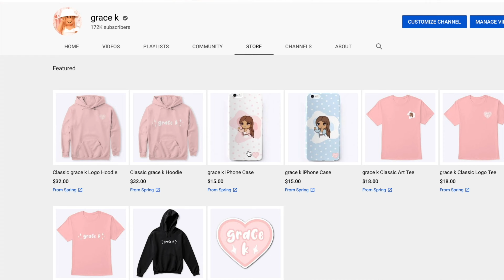roblox: Opening OX BOXES in Adopt Me to Get a Metal Ox!! 🤑 | grace k ✧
today, i opened a bunch of ox boxes from the adopt me lunar update!! huge, huge thanks to adopt me for providing me the pets you see at the very beginning 💗🥂

⭐️ use star code GRACEK when buying robux or premium to support me!

୨୧ | 𝐥𝐢𝐧𝐤𝐬

୨୧ | 𝐟𝐚𝐪

 · editor?

 · screen recorder?
→ QuickTime

 · thumbnails?
→ PicMonkey

 · roblox user?
→ yt_graceek

୨୧ | 𝐜𝐨𝐧𝐭𝐚𝐜𝐭